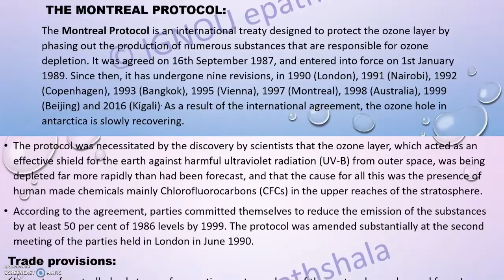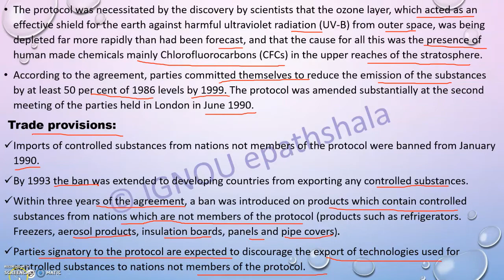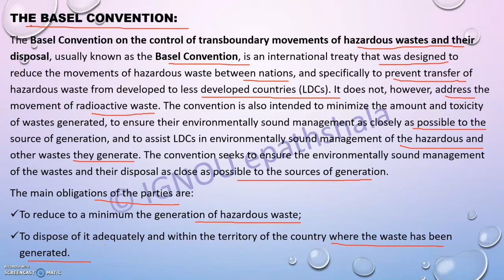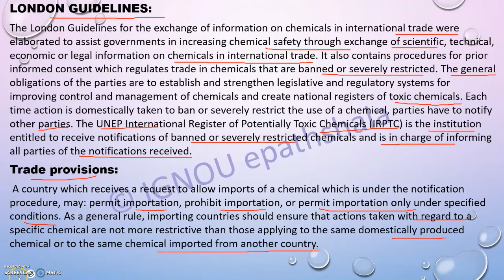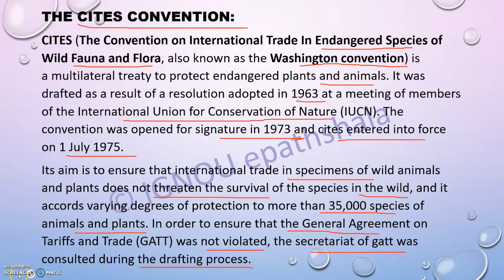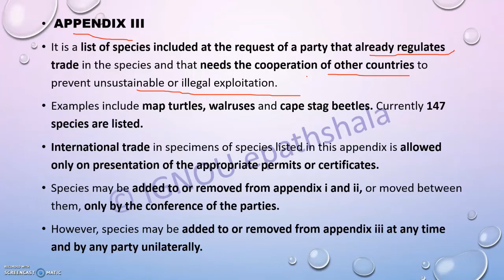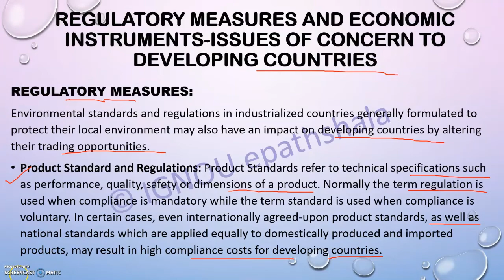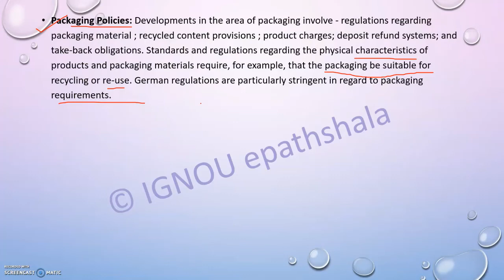IBO-01 || INTERNATIONAL TRADE AND ENVIRONMENT (PART-2) || UNIT-17 || IGNOU || M.COM || HINDI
This video will provide you information about the multilateral environmental agreements: The Montreal Protocol, The Basel Convention, The London Guidelines, and The CITES Convention. This video will also give you insight into the Regulatory Measures and Economic Instruments- the issues of concern to Developing Countries.